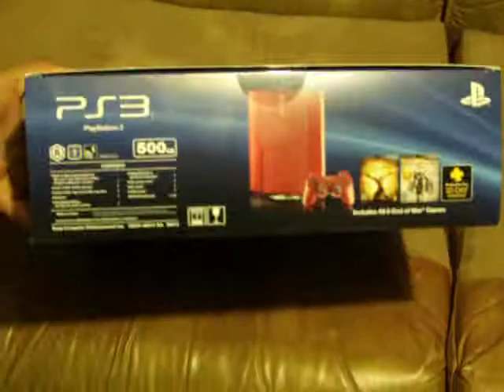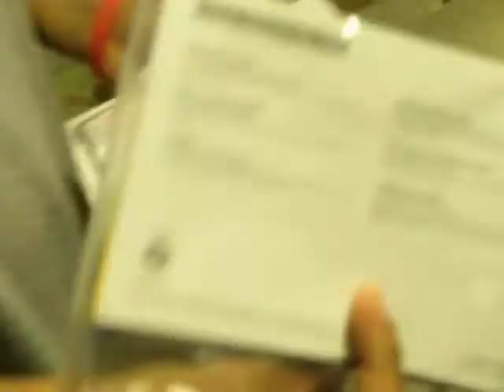God of War Ascension Legacy Bundle Unboxing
Experience Kratos's epic journey from Spartan soldier to the God of War with this Limited Edition God of War Ascension Legacy Bundle.

Vengeance is born in the fires of betrayal in God of War Ascension, a prequel to the best-selling God of War franchise featuring, for the first time ever, epic multiplayer online with brutal eight-player objective-based combat.

Includes Six Full Games

Garnet Red PlayStation 3 with 500 GB Hard Drive

With the Legacy Bundle, you can play all six games on the included Garnet Red DualShock 3 controller and Limited Edition Garnet Red PlayStation 3 system featuring a massive 500 GB hard drive which holds up to 3,750 games, 297 movies, 198,437 songs, and 80,000 photos.